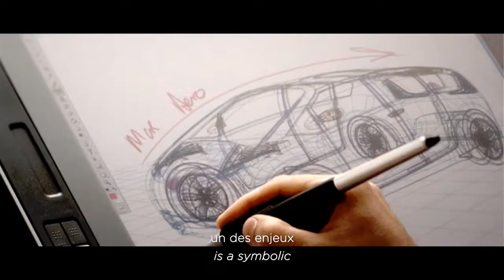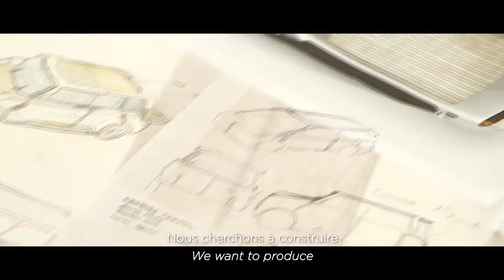Toyota ME.WE Designers interview